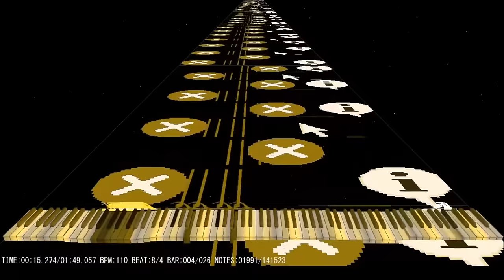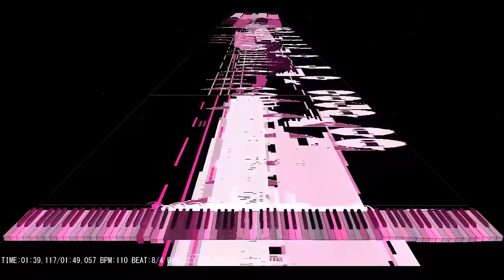(Reupload) Something Unreal - Music using ONLY sounds from Windows XP and 98! | Black MIDI ~ KF 2015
Reuploaded. Video removed by user.
Original channel: MusiMasta
Original channel ID: UC044qA_Mds7HgnKd9NLOe3g
Original upload date: 11/11/2017
Original video ID: UgTlNgmIjZo